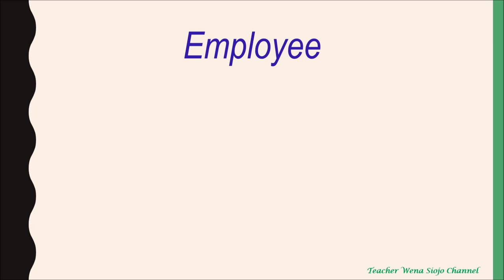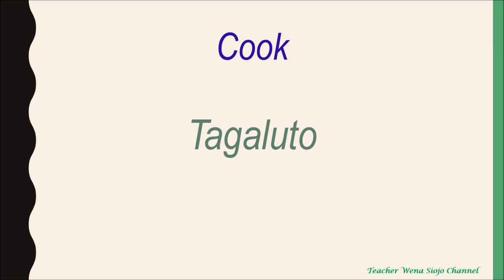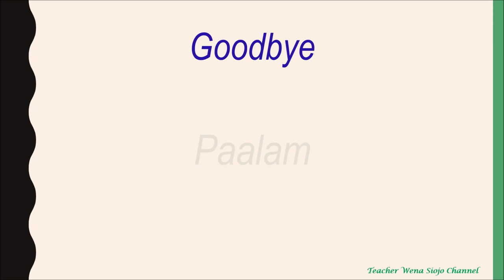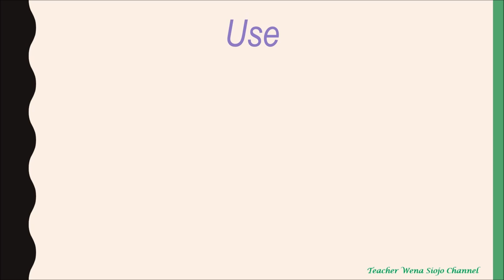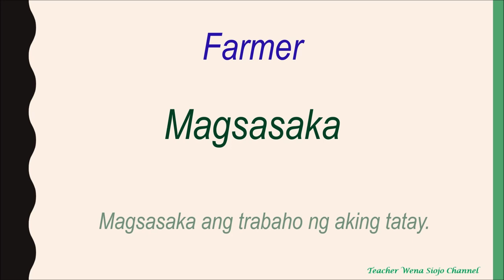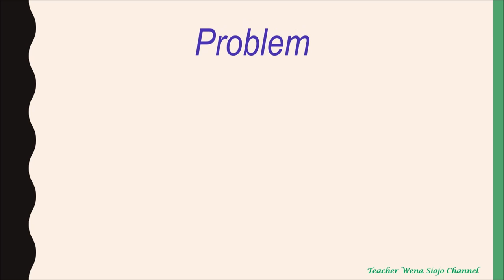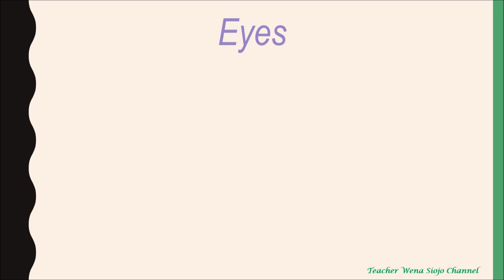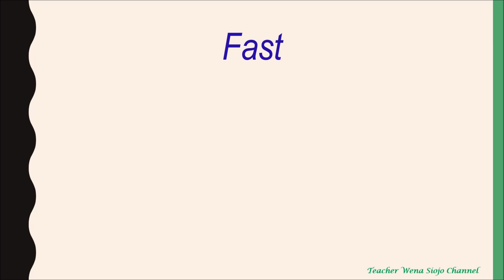English to Tagalog Words with Examples # 181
Learn English to Tagalog words with examples.